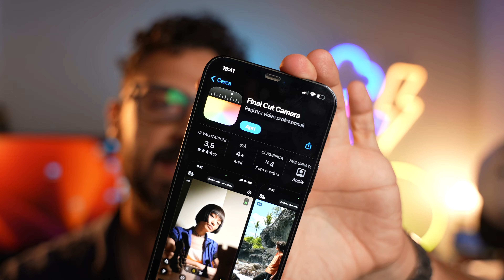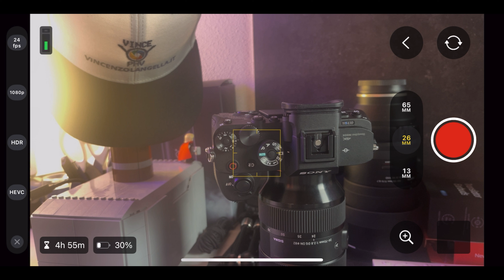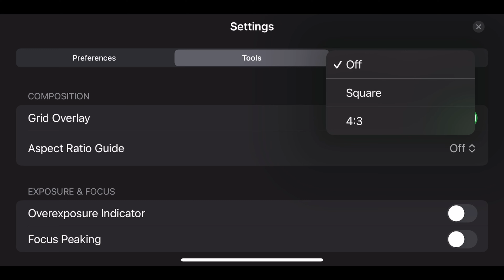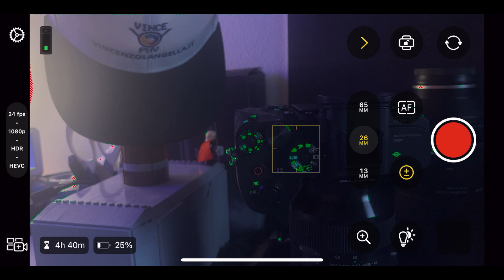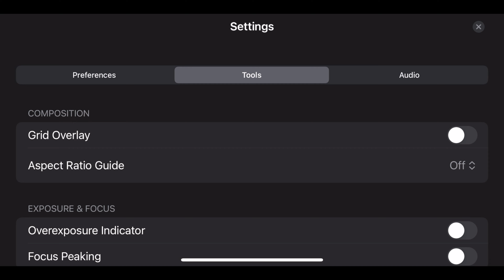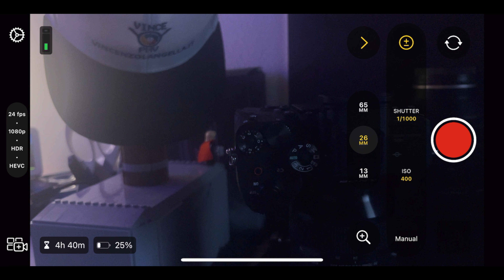NUOVA APP per video professionali GRATUITA...TUTORIAL FINAL CUT CAMERA Italiano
E' appena uscita la nuova app per iphone Final Cut Camera, questa app trasforma il tuo Iphone in un Iphone Pro con i super poteri. In questo video ti mostro il tutorial dedicato in Italiano.

LA MIGLIORE MUSICA PER I TUOI VIDEO:
📻 Vuoi 2 mesi di musica GRATIS con ARTLIST? Clicca qui